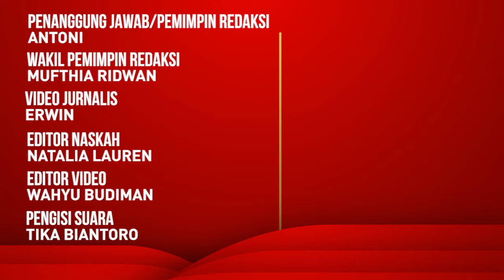Begini Pembelaan Ria Ricis untuk Video Viral Ceramah Oki Setiana Dewi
Ria Ricis ikut angkat suara soal video ceramah Oki Setiana Dewi yang viral belum lama ini. Menurut dia video sang kakak terkait KDRT itu telah dipotong pihak yang tak bertanggung jawab.

BACA JUGA:
Ria Ricis Ungkap Kondisi Oki Setiana Dewi Seusai Dihujat Gegara Ceramah KDRT